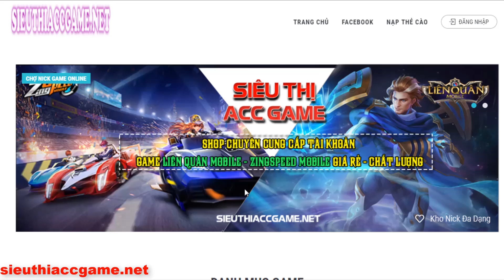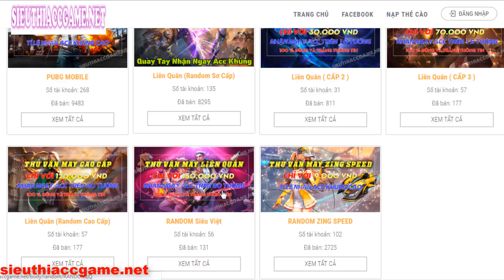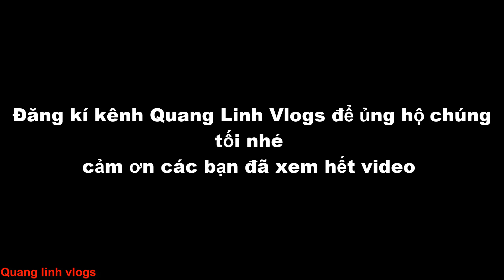Vlogs#26 : TROLL - Tô Son Cho Anh Đen Đang Ngủ Và ...CÁI KẾT ( Lipstick for my best friend )